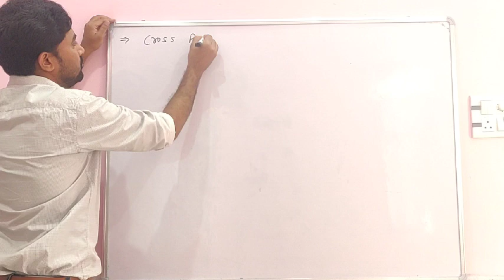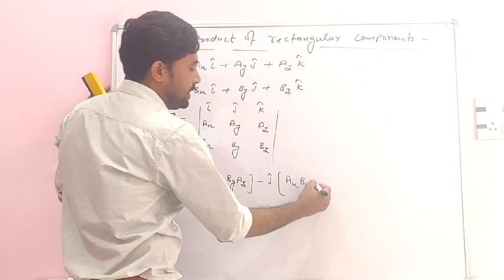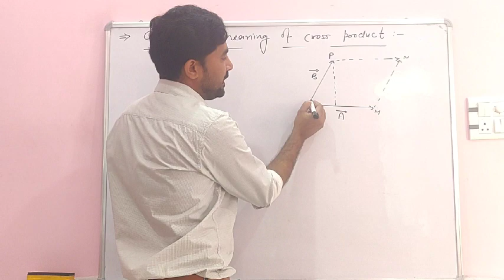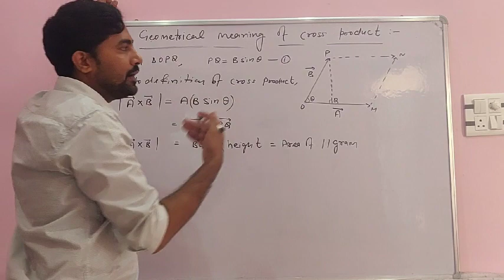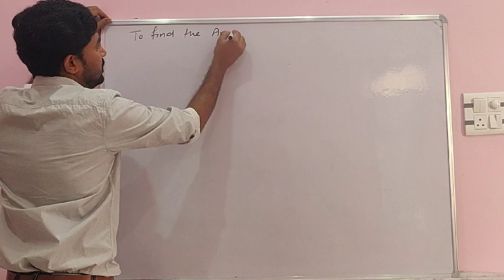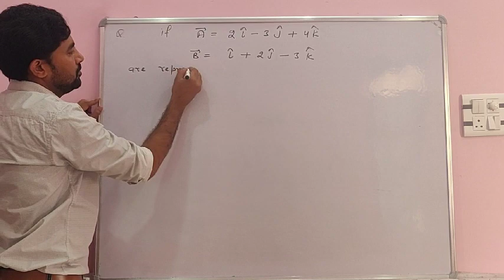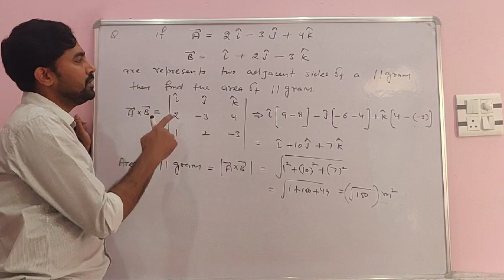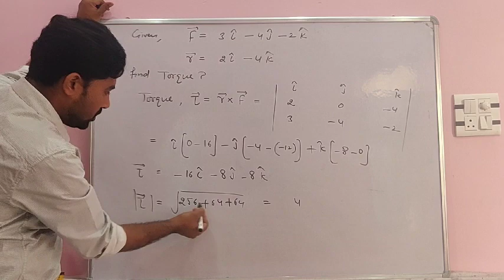Vectors lect.no 15 by Manjeet khairwal sir